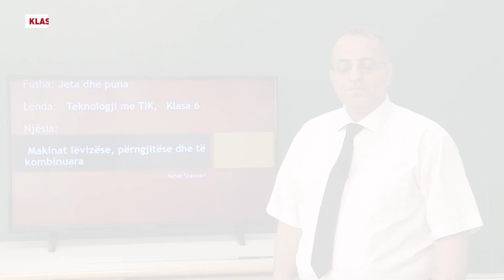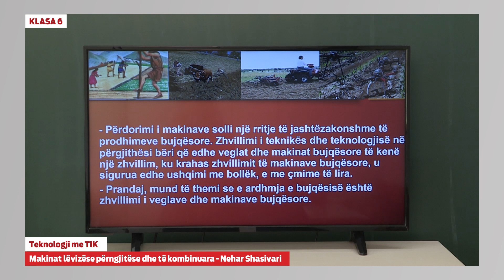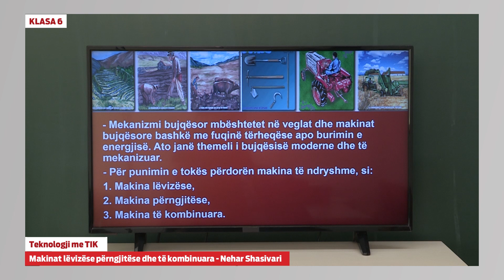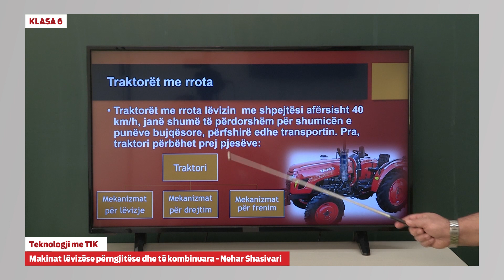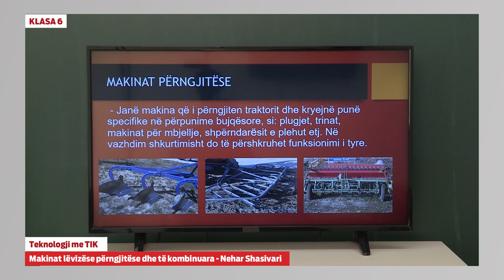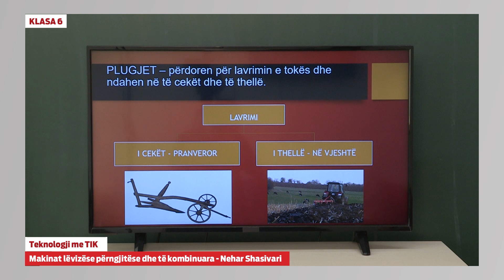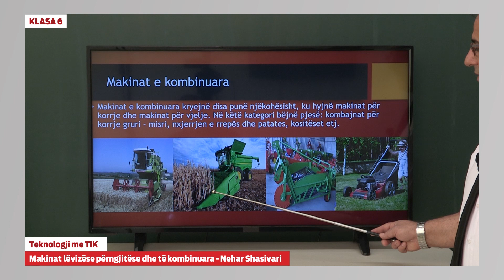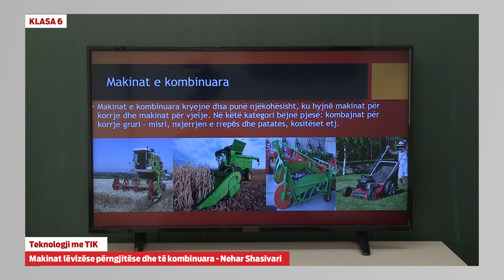e Mesimi Klasa 6 - 6063 Teknologji me tik - Makinat lëvizëse 1